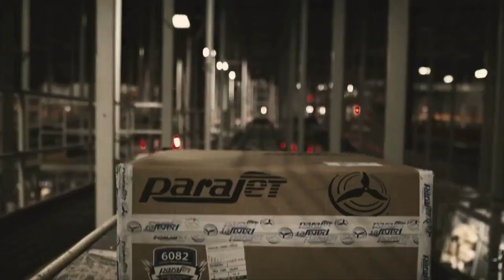Zips Football: Famous Idaho Potato Bowl vs Utah St (Dec. 22, 2015)